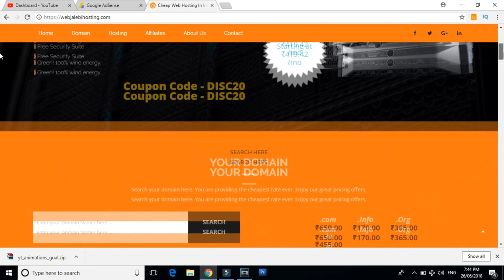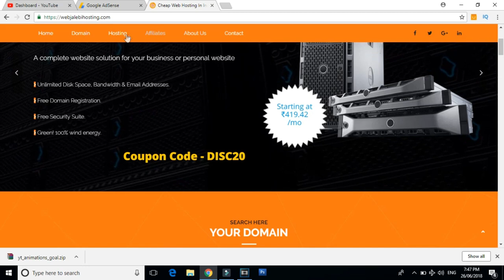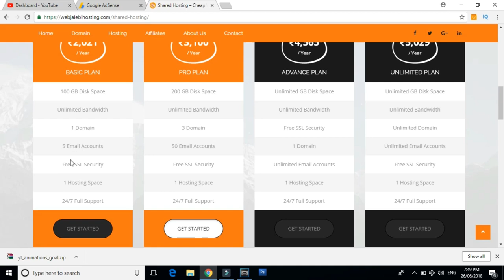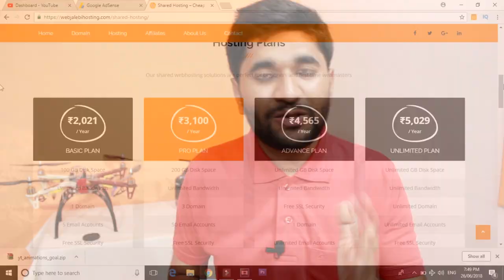How to Buy Cheap and Secure Domain and Hosting In India | Surprise for You 😜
use code which described in the video.

Dosto Namaskar, aaj ke is video me aap apyenge ki maine ek aise website ke baare me bataya hai jaha se aap cheap cost me secure domain and hosting buy kar sakte hai, mujhe ummid hai ki aapko mera yah pryas pasand aayega.

Aapka amulya samay dene ke liye bahut bahut dhanyawad 🙏